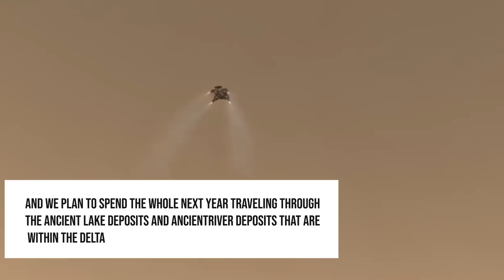Perseverance Rover SHOCKED the World: Evidence of Life on Mars Found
For some years now, NASA has been scouring the red planet with the aim of finding even the slightest hint of life. This has been with the help of rovers sent to the planet, and they are still very operational. They have been there for the past few years. However, one rover was sent to Mars in 2021, and it is known as Perseverance.